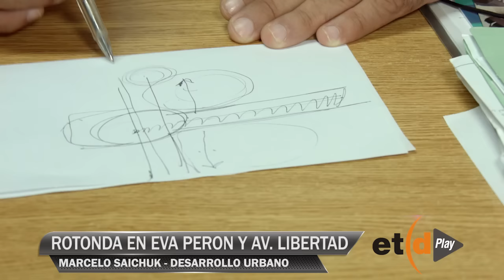Los argumentos para la construcción de una rotonda en Eva Perón y Libertad